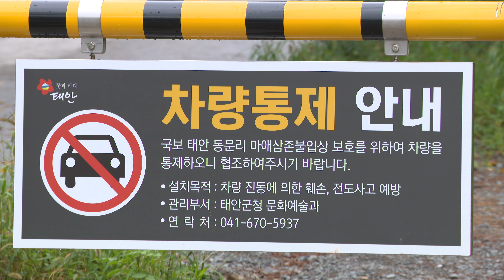태안TV - 태안 마애삼존불입상(공공누리)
파일명 : 220829-태안 마애삼존불입상